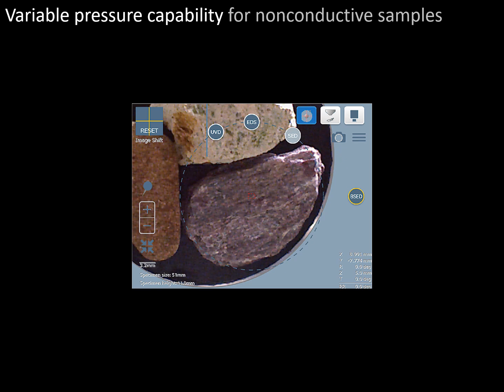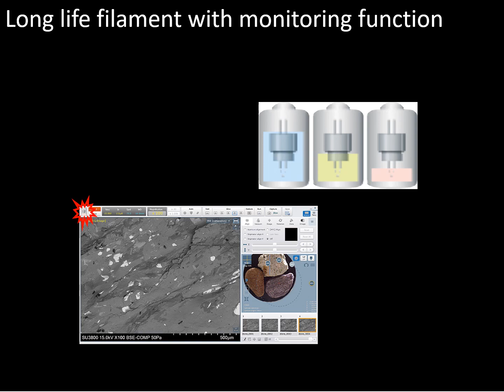[SEM] Hitachi High-throughput Versatile SEM SU3900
Hitachi High-throughput Versatile SEM SU3900
Featuring
・Various imaging capability including CL and STEM
・Large analytical chamber accommodating large, heavy, tall samples
・Camera navigation for multi-sample analysis
・Variable pressure capability for nonconductive samples
・Accurate auto focusing even on flat samples